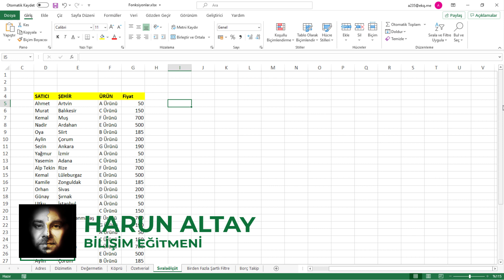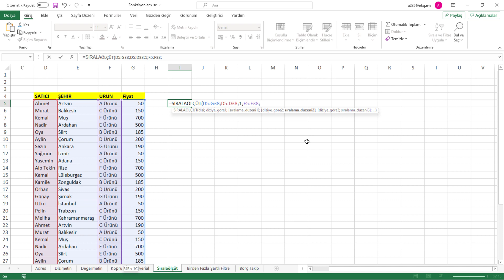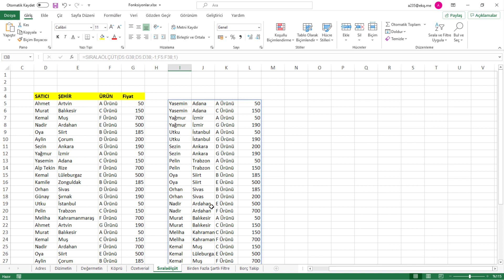SIRALAÖLÇÜT (SORTBY) Fonksiyonu kullanımı | Excel Dersleri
Excel'de SIRALAÖLÇÜT fonksiyonu belirlenen kolonlarda azalan ya da artan düzeyde sıralamalar yapmayı sağlar. Birden fazla kolonda bu işlemi yapabilirsiniz.